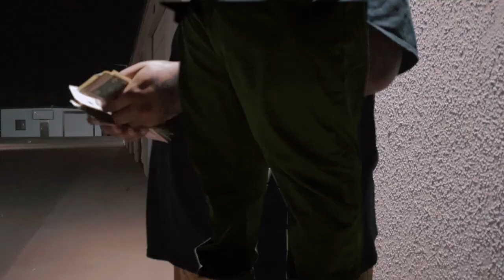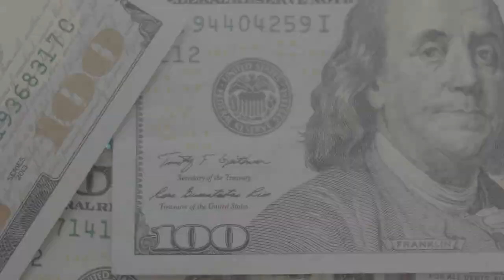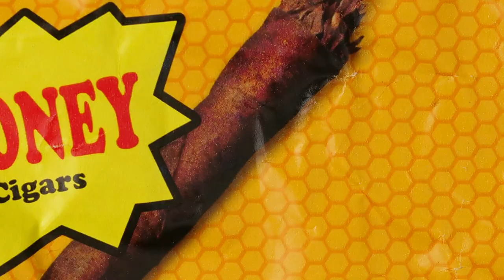Red Dot - Intro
Find Red Dot "Intro" on social media platforms